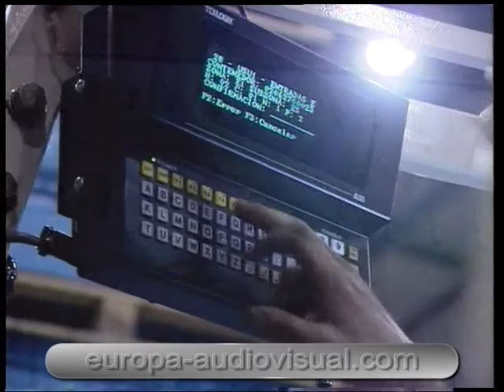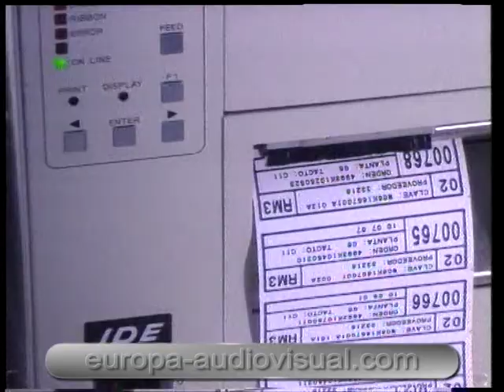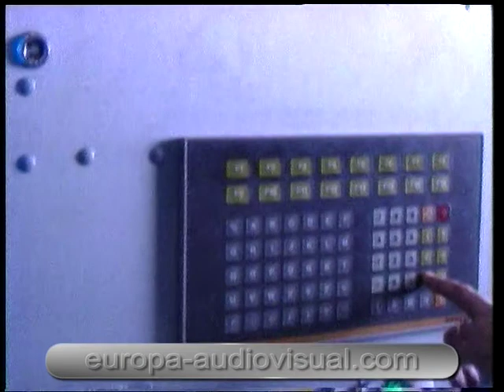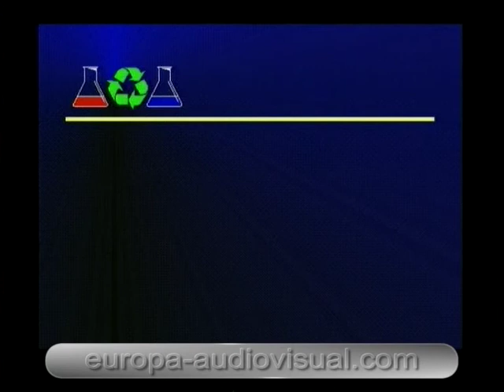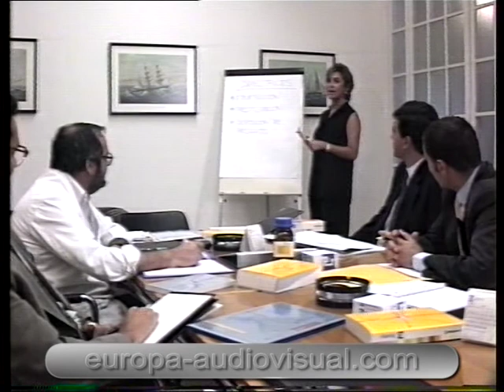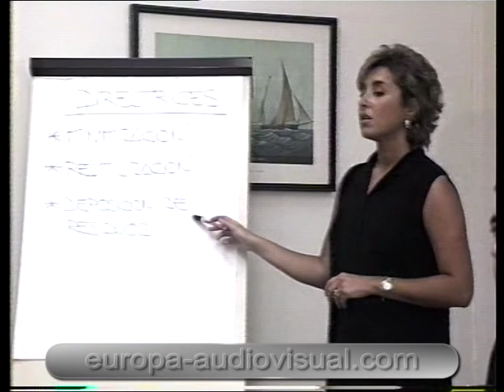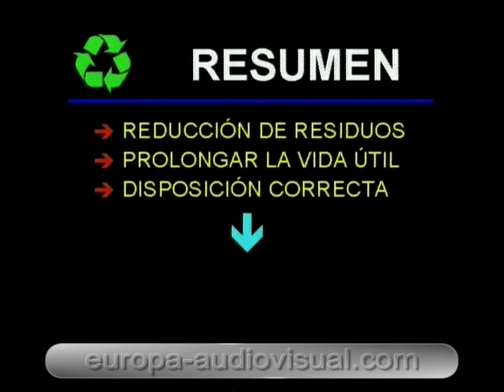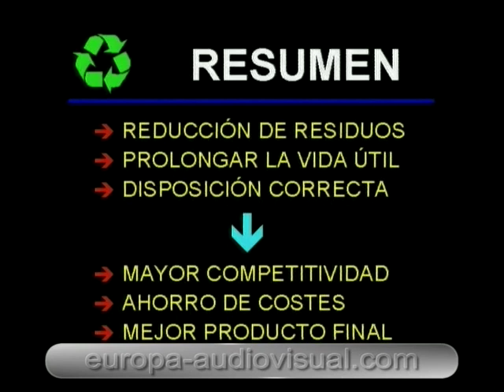La gestión de los residuos industriales. [05]. Medio ambiente y gestión empresarial.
PROGRAMA.
Se estructura en los siguientes capítulos:

VIDEO 1. GESTION EMPRESARIAL I.
1º. Consideraciones medio ambientales, políticas y técnicas.
2º. Medio ambiente y gestión empresarial.
3º. Normativa de la Unión Europea.
4º. Normativa en España.
5º. Normativa en Cataluña.
6º. Ayudas de la Administración.
7º. Infracciones y sanciones.

VIDEO 2. GESTION EMPRESARIAL II.
8º. Acciones Institucionales.
9º. La Junta de Residuos.
10º. Acciones empresariales.
11º. La Bolsa de Subproductos.
12º. Gestores de residuos.
13º. Auditorías ambientales.
14º. Plan de minimización.
15º. Las Buenas Prácticas.
16º. El ciclo de la gestión.
17º. Resumen general.
18º. Conclusiones finales.